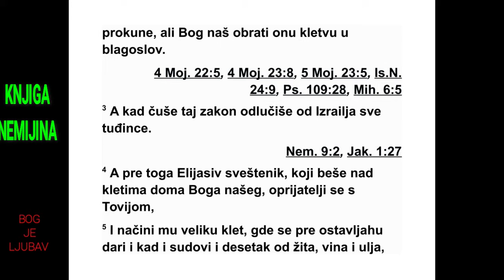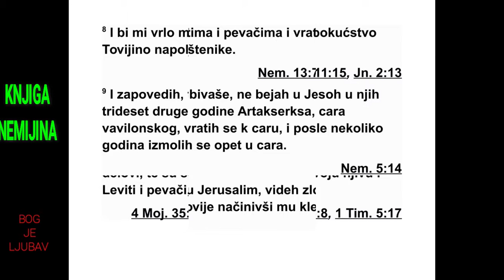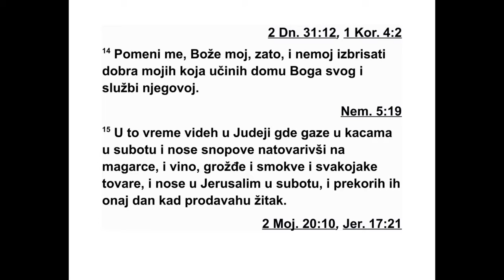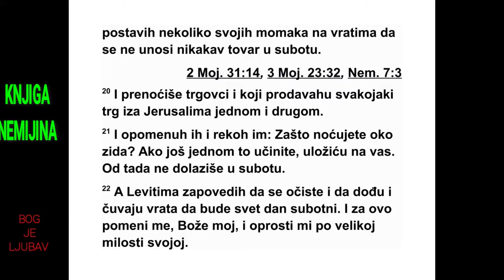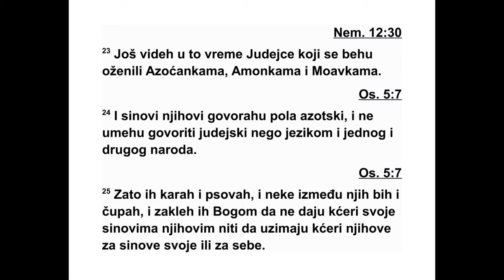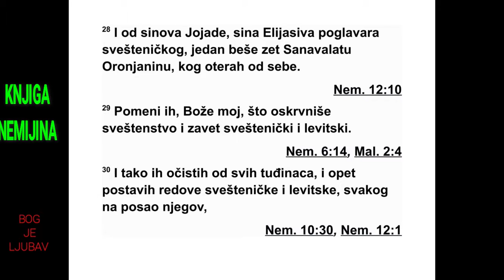KNJIGA NEMIJINA TRINAESTA GLAVA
13Тог дана, пред народом се читала Мој -
си јева књига, и у њој се нашло записано да
Амонац и Моавац довека не могу постати
део збора Божјег,* 2 јер нису дочекали си -
но ве Израелове с хлебом и водом, него су
593 НЕМИЈА 12,12 - 13,2
*13,1 Види: 5. Мојсијева 23,3.
про тив њих унајмили Валама да их прокуне.
Али наш Бог је обратио проклетство у бла го -
слов. 3 Кад су чули тај закон, почели су да
одвајају од Израела све туђинце.
4 Пре тога је Елијасив, свештеник пос тав -
љен над трпезаријама дома нашег Бога, који
је био Товијин рођак, 5 уредио за овога ве -
ли ку трпезарију где су се раније остављали
приноси од жита, тамјан, прибор, десетак од
жита, младог вина и уља одређен за Левите,
певаче и вратаре, као и прилози за свеш те -
нике.
6 Док се све то збивало, ја нисам био у Је -
русалиму, јер сам тридесет и друге године
Артаксеркса, вавилонског цара, отишао код
цара, а после неког времена замолио сам ца -
ра да добијем одсуство. 7 Када сам се вра -
тио у Јерусалим сазнао сам за зло које је
Ели јасив учинио ради Товије уредивши му
трпезарију у дворишту дома Божјег. 8 То ми
је било врло мрско. Зато сам избацио из тр -
пезарије сав Товијин намештај. 9 Затим сам
наредио да се очисте трпезарије, и вратио
сам у њих прибор из дома Божјег, као и при -
нос од жита и тамјан.
10 Сазнао сам и то да Левити нису до би -
јали свој део, тако да су се Левити и певачи
који су ту радили разбежали сваки на своју
њиву. 11 Тада сам прекорио управитеље:
„Заш то је дом Божји занема рен?” Затим сам
их сакупио и поставио их на њихово место.
12 Сав Јудин народ доносио је у складишта
десетке од жита, младог вина и уља. 13 Над
складиштима сам поставио свештеника Се -
лемију, преписивача Садока и од Левита Фе -
да ју, а под њиховим надзором био је Анан,
син Захура, Матани јиног сина, јер се смат -
рало да су они верни, а дужност им је била
да деле својој браћи.
14 Сети ме се, Боже мој, због тога и немој
избрисати дела моја која сам одано чинио за
твој дом и бринуо се за њега.
15 У то време видео сам у Јуди људе како
газе грожђе у винској преси на Шабат, како
доносе снопове жита и товаре га на магарце,
а исто тако и вино, грожђе, смокве и разне
друге ствари и доносе их у Јерусалим на Ша -
батни дан. Опомињао сам их што су у тај дан
продавали храну. 16 У граду су живели и
Тир ци који су доносили рибу и разноврсну
робу и продавали је на Шабат синовима Ју -
ди ним у Јерусалиму. 17 Зато сам прекоравао
Јудине великаше: „Какво то зло дело чините
и скрнавите Шабатни дан? 18 Зар нису тако
чинили ваши праочеви, па је наш Бог довео
сву ову невољу на нас и на овај град? А ви
још више распирујете жестоки гнев на Из ра -
ел скрнавећи Шабат.”
19 Чим је уочи Шабата на јерусалимска
вра та пала сенка, наредио сам да се врата
за т воре. И још сам им рекао да их не от -
варају док не прође Шабат. На врата сам по -
с тавио неколико својих слугу да се никакав
терет не уноси на Шабатни дан. 20 Трговци
и продавци разноврсне робе преноћили су
изван Јерусалима двапут. 21 Тада сам их
упо зорио: „Зашто ноћите пред зидинама?
Ако то још једном учините, дићи ћу руку на
вас.” Од тада више нису долазили на Шабат.
22 Затим сам рекао Левитима да треба ре -
довно да се чисте и да долазе и чувају врата
како би се Шабатни дан држао светим. И за
ово ме се сети, Боже мој, и смилуј ми се због
велике милости своје.
23 У то време видео сам и Јудејце који су
узели себи за жене Азоћанке, Амонке и Мо -
авке. 24 Половина њихових синова је го во -
ри ла азотским језиком и нису знали јудејски,
него су говорили језиком других народа. 25
Зато сам их прекоравао и проклињао, а неке
од њих сам тукао, чупао им косу и заклињао
их Богом: „Немојте давати своје кћери њи хо -
вим синовима и немојте узимати њихове
кће ри за своје синове ни за себе. 26 Зар ни -
је због њих згрешио и Соломон, цар Изра -
елов? А међу многим народима није било ца -
ра њему равна. Бог га је његов волео, тако
да га је поставио за цара над целим Изра -
елом. Али и њега су туђинке навеле на грех.
27 Зар није нечувено све то велико зло, та
неверност коју показујете према нашем Богу
тиме што узимате себи туђинке за жене?”
28 Један од синова Јојаде, сина прво свеш -
те ника Елија си ва, био је зет Санавалата
Оро ња нина. Зато сам га отерао од себе.
29 Сети их се, Боже мој, јер су окаљали
свештенство и савез свештеника и Левита.
30 Ја сам их очистио од свега што је туђе
и одредио сам дужности свештеницима и Ле -
витима, свако ме његов посао, 31 и да се у
одређено време набављају дрва и да се до -
носе првине. Сети ме се, Боже мој, по добру